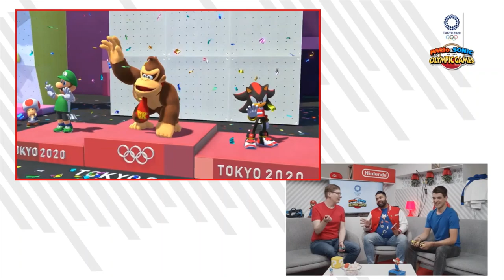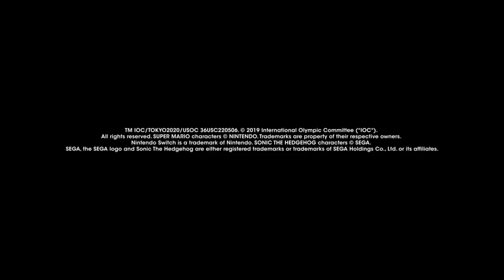Nintendo @ Gamescom 2019 - Mario & Sonic 2020 Olympics and Dragon Quest 11 Gameplay!!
Hi guys JohnoDaz(BringthePain) here, if you missed Mario & Sonic Tokyo 2020 Olympics and DQ11 at Gamescom check out this vid and see what you think guys much love!!